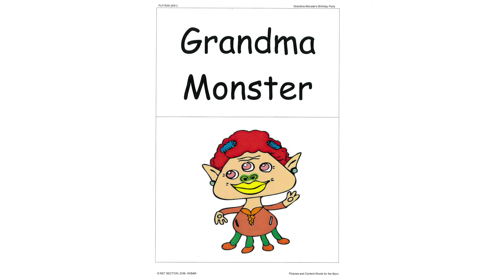10-3-2020 - Vocabulary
Vocabulary
plprw p1 3 a3